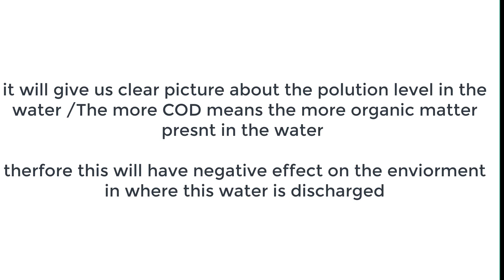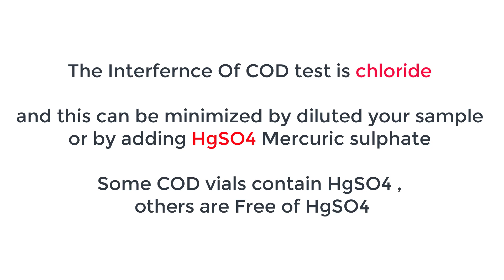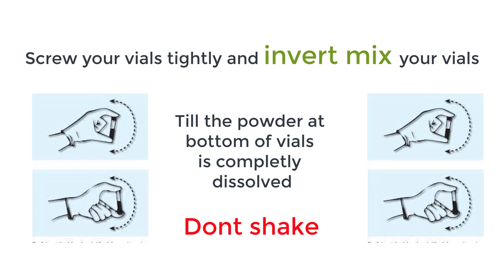(COD )Chemical Oxygen Demand | Yazenkom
with this video you will Learn step by step how to perform COD analysis in less than 3 minutes !!,

You will be able to understand the chemistry behind COD test
You will understand why we perform COD test
You will be able to understand the main interference of this test and how to eliminate it
you will know how to select the best range of your COD